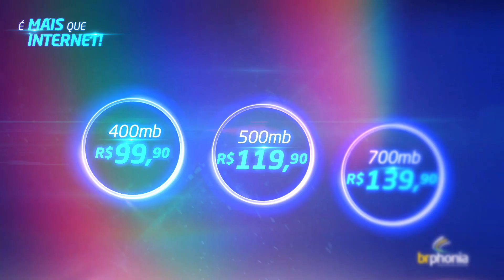ELEIÇÕES 2024: Destaques da Semana - 20/10/2023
A NTV apresenta uma síntese da semana com destaques da cobertura especial da Empresa Jornalística Noroeste, reunindo notícias e bastidores do pleito.